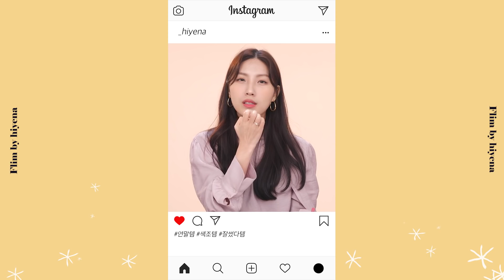(eng) 2020 베스트템 2탄 [색조 부문] 최애 블러셔. 나의 꿀조합 립 추천💄✨2020 BEST ITEM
⇣⇣⇣ 더보기란 눌러주세요 ⇣⇣⇣

✿ 예쁜 나를 찾는 시간 ✿

"또한 해당 영상에는 영상 제작의 대가가 아닌 단순 선물로 제공받은 제품이 포함되어 있습니다”

이번 영상은! 올해의 아이템 2탄 색조편이에요!
다들 2020년 잘 마무리하고 계신가요!
올 한 해도 사바나와 함께여서 너무 행복하고 고마운 한 해였어요!

다들 새해 복 많이 받고
2021년에도 함께 해요! 싸랑해요!!!

✿ 렌즈ㅣ오렌즈 스칸디 원데이 헤이즐
✿ 상의ㅣ커먼유니크
✿ 악세사리ㅣ커먼유니크

✿ 제품정보
MAC
Studio Chromagraphic Pencil
NC15 1.36g 26,000

GIVENCHY
Prisme Libre
N2 12g 82,000

MAC
Prep+Prime Powder
9g 39,000

Artclass By Rodin
modern 9.5g 18,000

ROM&ND
Better Than Shape
oatgrain 9.5g 10,900

TOO FACED
Diamond Highlighter
fancypink 12g 47,000

KLAVUU
Natural Powder Blusher
angorapink 5.5g 17,000

TOOCOOLFORSCHOOL
Artclass By Rodin Blusher
deginger 9g 17,000

BOBBI BROWN
Extra Lip Tint
baremelon 2.3g 43,000

AMUSE
Dew Tint
4g 20,000

INNISFREE
Fruity Squeeze Tint
살구가데구르르 4ml 11,000

DEAR DAHLIA
Paradise Perfect Lip Definig pencil
linen 0.3g 21,000

JUINGONG
Lip Moment Stay

ETUDE
Better Lips-Talk
muhly romance 3.4g 11,000

MAC
Powder Kiss Liquid Lip
a little tamed 5ml 36,000